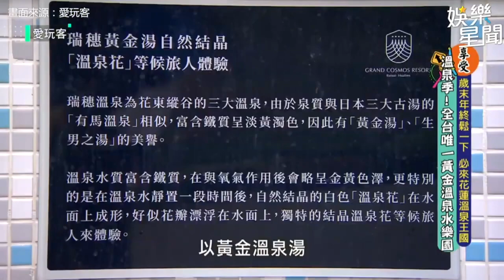寫真女星 林莎 火辣比基尼合輯！超香超火畫面再現🔥眼睛大吃冰淇淋！｜三立娛樂星聞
★訂閱【女孩要幹嘛】甜寵浪漫戲劇看到飽